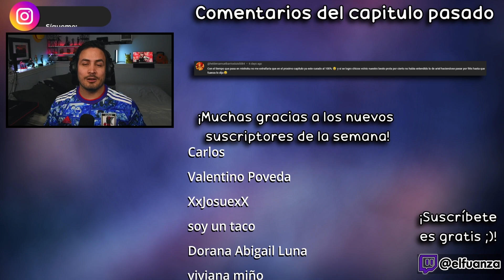😭💖¡¡GANÓ EL ROMANCE!!🔥MUSHOKU TENSEI 2x11│REACCIÓN+RESEÑA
Hoooola Nakama, hoy estoy reaccionando al capitulo 11 de la Segunda Temporada de MUSHOKU TENSEI!

✦Timestamps✦

00:00 - Saludo y breves comentarios
00:46 - Reacción MUSHOKU TENSEI temporada 2 capitulo 11
21:19 - Análisis / Reseña de MUSHOKU TENSEI temporada 2 capitulo 11
27:26 - Pregunta del video
27:48 - Outro, comentarios video pasado y agradecimiento suscriptores